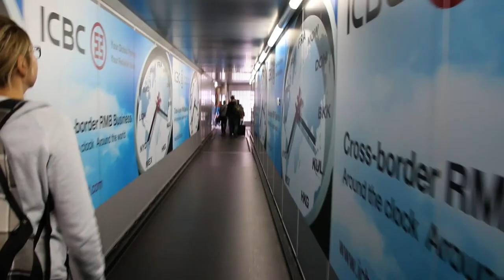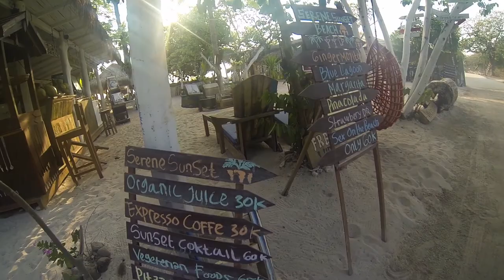Our Trip to Bali and the Gili Islands, October 2016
Our trip from Frankfurt, Germany to Bali and the Gili Islands in October 2016.

Hotels and Resorts:
- Le Meridien, Jimbaran Beach, Bali
- Kupu Kupu Barong, Ubud, Bali
- Vila Ombak, Gili Trawagan